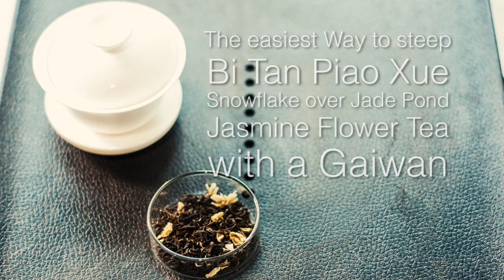Jasmine Scented Tea-Steep #2 Bi Tan Piao Xue(Snowflake over Jade Pond)-Jasmine Flower Tea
In this video I going to introduce a very easy way to steep jasmine flower tea with a Gaiwan: Add tea leaf-pour hot water-steep 2~3 minutes-enjoy!

Bi Tan Piao Xue(Snowflake over Jade Pond)-Jasmine Flower Tea-#2-Premium-Sichuan Area